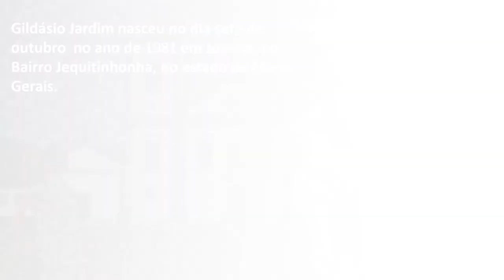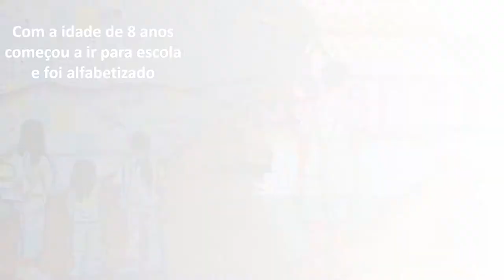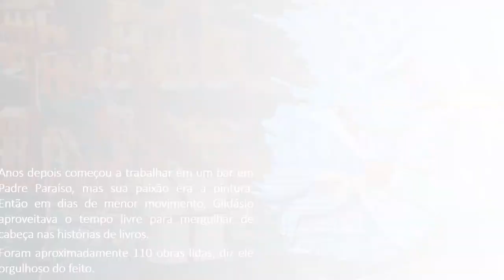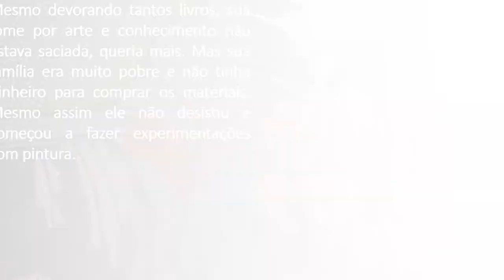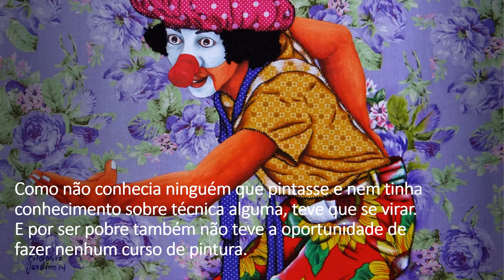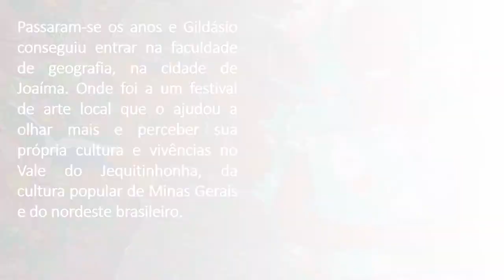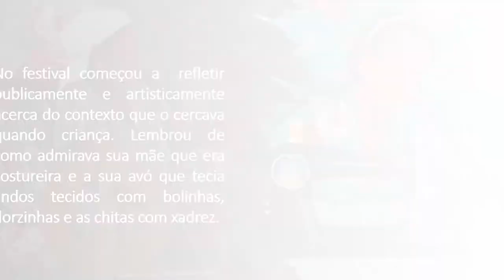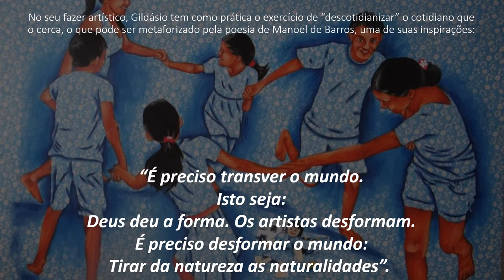História de Gildasio JARDIM